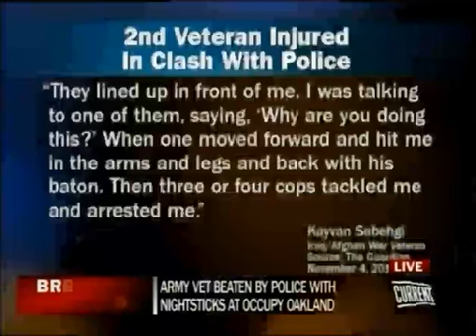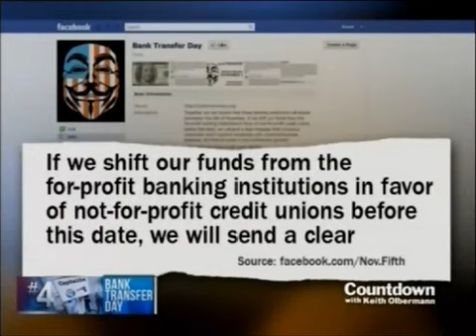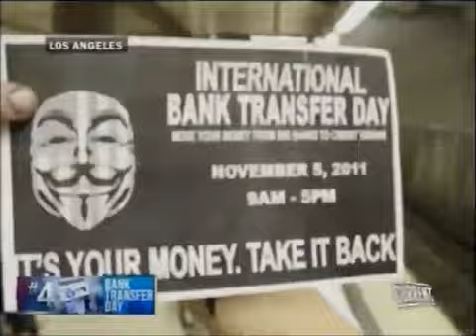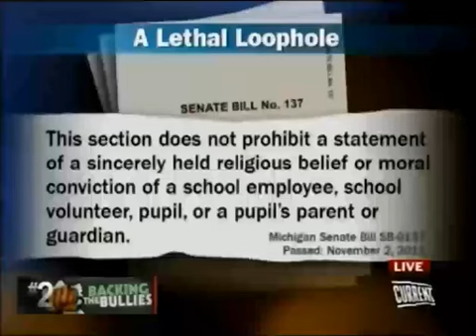Countdown with Keith Olbermann from Current.TV - Friday, November 4, 2011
*** Guest Host: David Shuster ***

Guests include:
o  Adam Gabbatt: correspondent for The Guardian
o  Dottie Guy: IVAW member; Occupy Oakland protester
o  Chase Golding: Occupy LA organizer; Bank Transfer Day supporter
o  Steve Kornacki: News Editor for Salon.com
o  Derrick Pitts: Chief Astronomer at The Franklin Institute